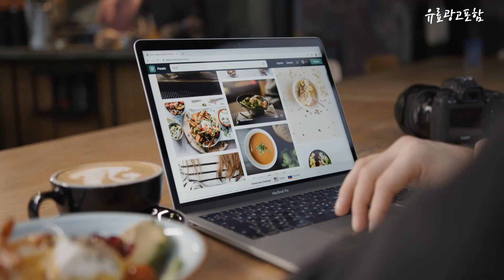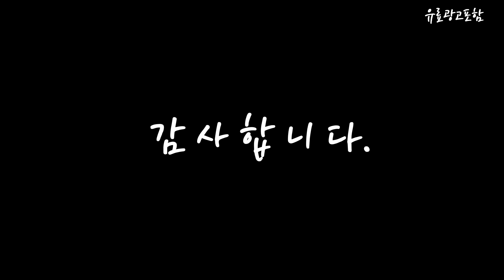sk식기세척기6인용 Top10!! 요즘 인기있는 sk식기세척기6인용 구매 가격 평점 후기 비교 총정리!!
❤️❤️❤️ 요즘 인기있는 sk식기세척기6인용 구매 가격 평점 후기 비교 총정리해 보았어요!! ❤️❤️❤️

[00:06]
10위. SK매직 파워워시 식기세척기 Touch On DWA8000D 방문설치 [828,010원]

[00:11]
9위. SK매직 트리플케어 빌트인 식기세척기 14인용 DWA-90C6B(마토네) 방문설치 [1,391,750원]

[00:17]
8위. 쿠쿠전자 식기세척기 6인용 CDW-BD0610TG 고객직접설치 [279,000원]

[00:22]
7위. 쿠쿠 인테리어 식기세척기 IN 앤 OUT 6인용 [366,730원]

[00:28]
6위. 쿠쿠 식기세척기 6인용 CDW-A0611TS 방문설치 [240,010원]

[00:33]
5위. SK매직 트리플케어 식기세척기 6인용 1개 [886,300원]

[00:39]
4위. 삼성전자 BESPOKE 식기세척기 카운터탑 6인용 DW30CB300CE0(베이지) 방문설치 [641,300원]

[00:45]
3위. 삼성전자 BESPOKE 식기세척기 카운터탑 6인용 DW30CB300CW0(화이트) 방문설치 [641,300원]

[00:51]
2위. 삼성전자 BESPOKE 식기세척기 카운터탑 6인용 DW30A3030CE(화이트) 방문설치 [435,270원]

[00:56]
1위. SK매직 트리플케어 식기세척기 코튼화이트 6인용 DWA-19C0P10WH 방문설치 [715,550원]